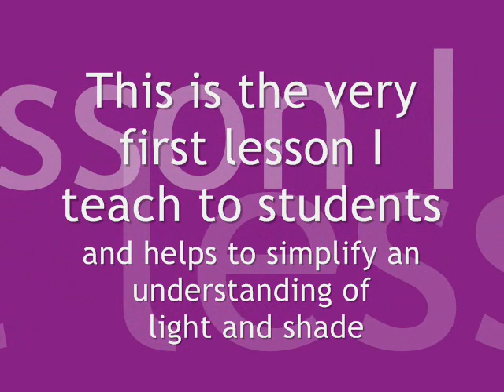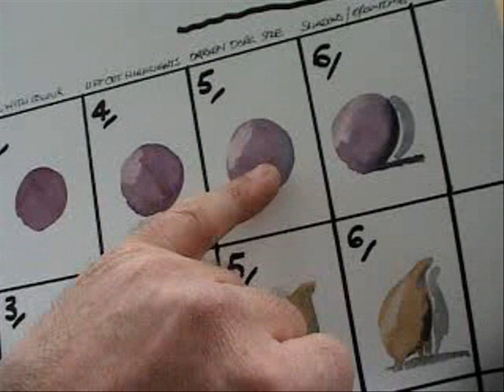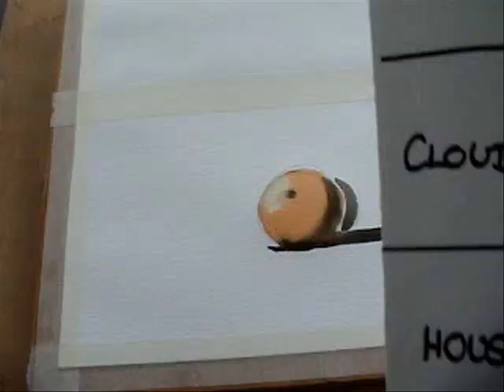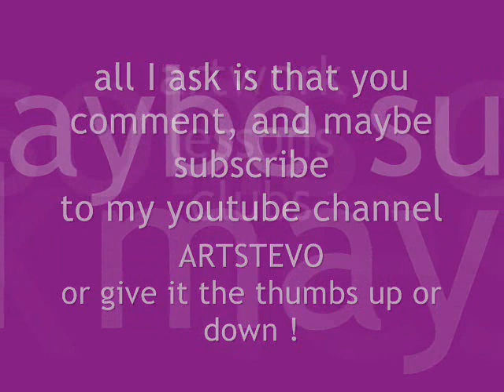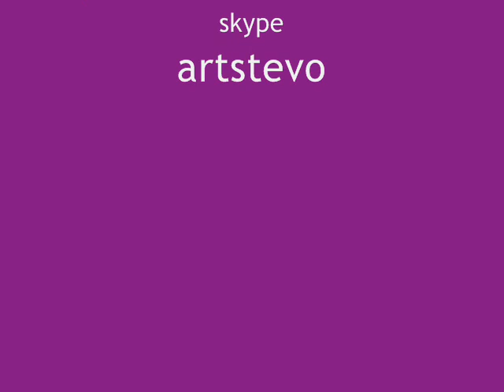Light & Shade a Watercolour Tutorial by Martin Stephenson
These are the how to paint watercolour videos of English Artist, Author and Tutor Martin Stephenson also known as stevo. Martin runs Art related activities in his adopted home in Sozopol, Bulgaria. These include Private Tuition, Art Clubs and Art Holidays and mini breaks in Bulgaria and elsewhere. His popular e-book 'Watercolours for Beginners' a step by step guide is available from his village website. His successful Exhibitions The Sepia Collection, and Two Englishmen abroad, both in Bulgaria together with his exposure in many Galleries throughout his adopted home, have ensured his original paintings, and limited edition prints and postcards are much sought after, and in Private Collections in Bulgaria, UK, USA, Russia, Australia and throughout Europe.